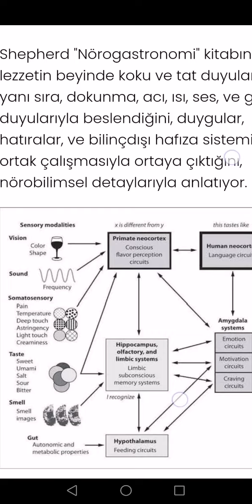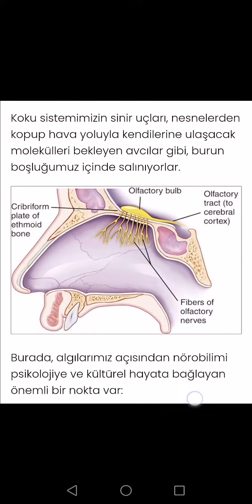Kimler yemek pişirme meslek edinmiş?Aşçı Canlı ortak özelliği beslenme3duyu görme, işitme, dokunma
Kim milyoner kimler yemek pişirme meslek edinmiş?Aşçı Canlı ortak özelliği beslenme üç duyu görme, işitme, dokunma üzerinden yapılırYemeğin sunumu tadı rengi kokusu ile sadece dil tat alma ile ilgili değil burun koku,
göz görme tabii beyninizde bütünüyle algılanması ve yorumu ile sağlanır